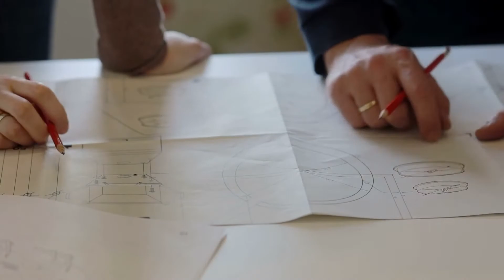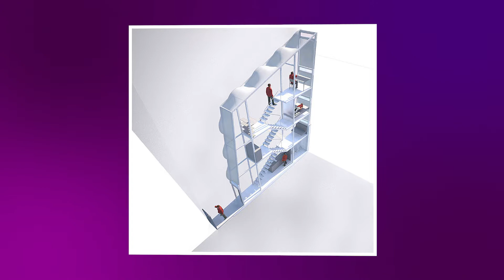People Walk Past This and Never See a Thing. Until they look Closer and are Amazed!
For several years, people have been walking past this and never see a thing. Until they look closer and are amazed! This thing may be something that most of us have access to and yet, this one, in particular, is quite out of the ordinary. Architecture has many purposes, but recently, one of the major focuses has been the environment. All around the globe, designers and artists have been involved in revolutionary projects. They attempt to transform spaces that many consider being unlivable due to their size. In this video, we will be looking at some of the most successful narrow houses in the world!